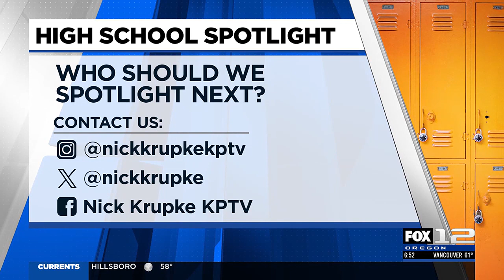Crescent Valley HS senior volleyball captain hopes team can repeat 5A state title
The girls are hungry for another volleyball state championship at Crescent Valley High School in Corvallis.